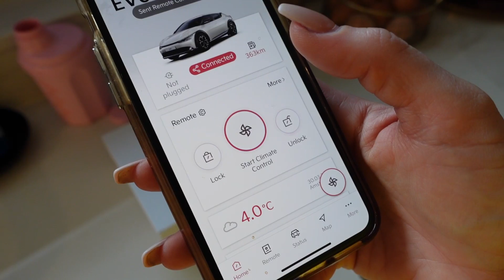NOVI-JAXX NEEMT DE BENEN! #152 By Nienke Plas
Inpakken schiet al op, en mocht iemand nog een vader/oom/buurman overhebben met een zadel en een paard dan heb ik nog wel een leuke schoonmoeder 👍🏽

Check de link voor de aangepaste speellijst van de theater voorstelling! 🎭